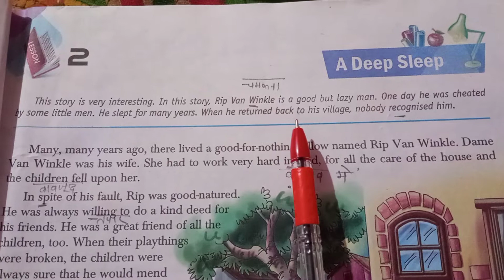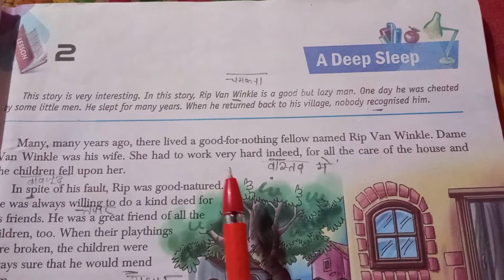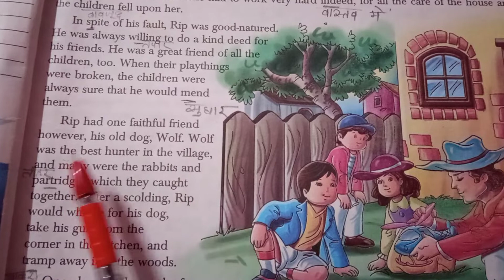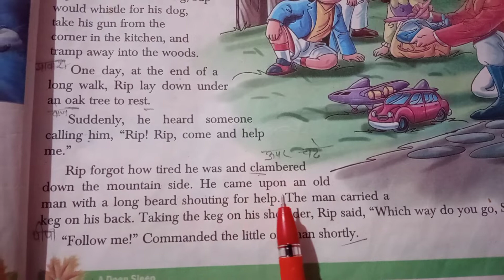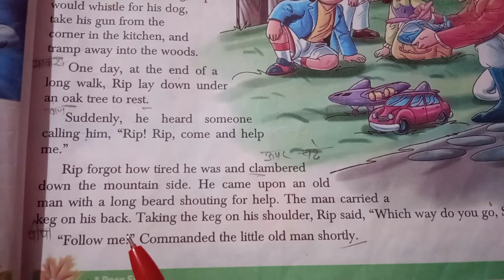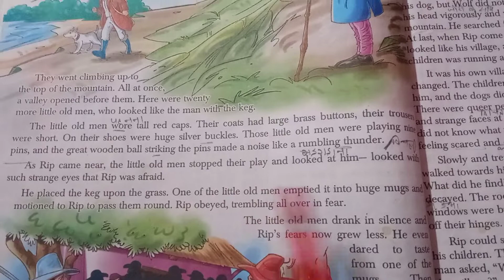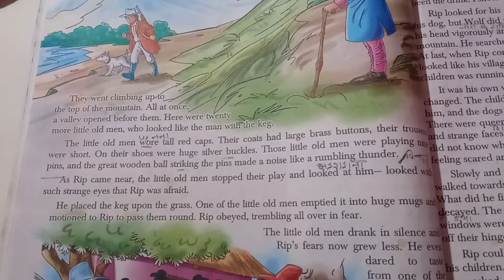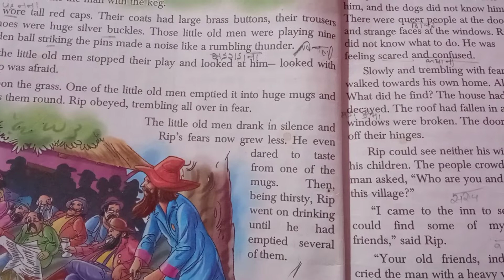class, 2 chapter A deep sleep Rip Van Winkle story by Washington Irving part 1